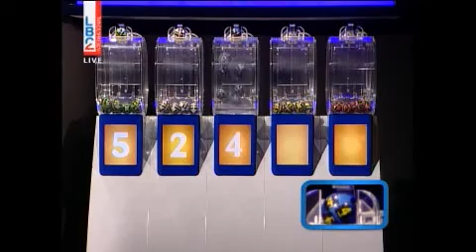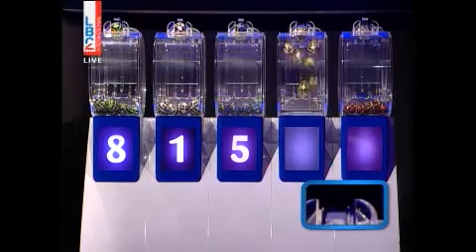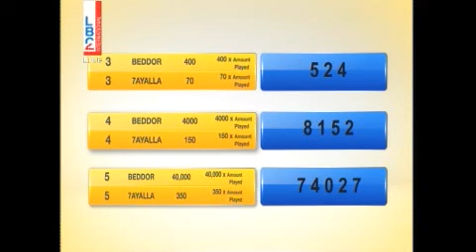YAWMIYEH - LBC LIVE DRAW 22.06.2018